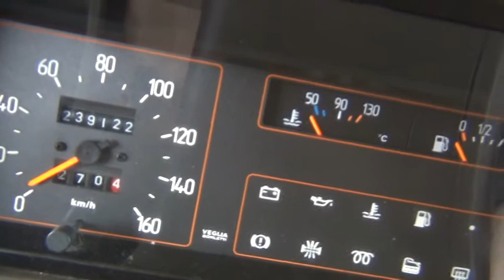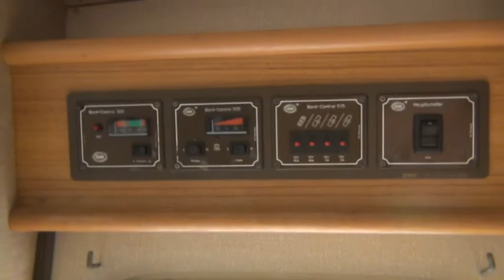fiat matkailu auto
Fiat caravan car